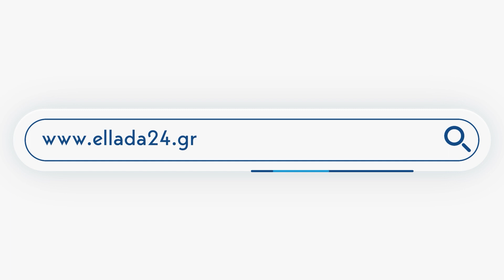Ο γενέθλιος χορός της Μισέλ Ομπάμα